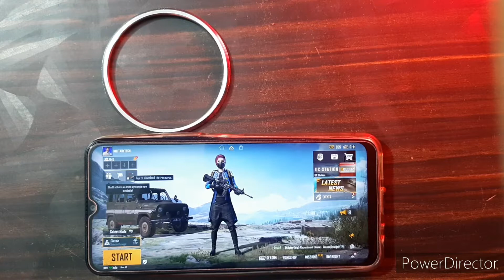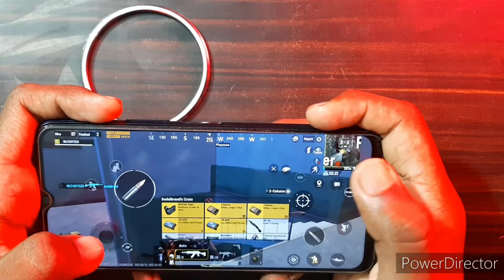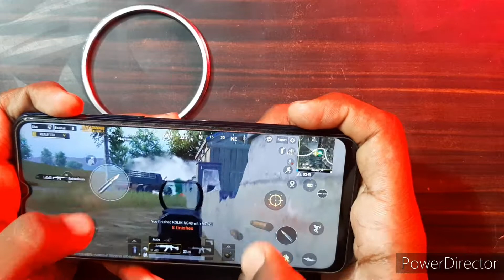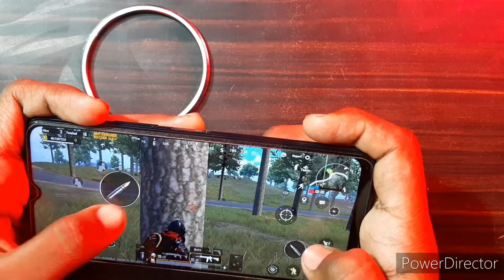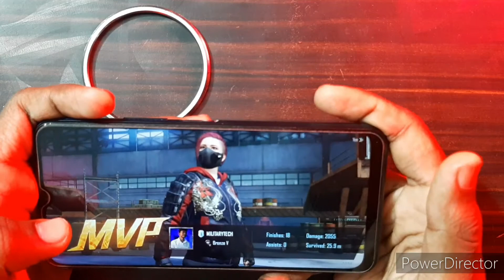HIS FOOL SET GIVE ME UNLIMITED POWER | BATTLEGROUNDS MOBILE INDIA GAMEPLAY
hello guys in this video I will upload battle ground gameplay video